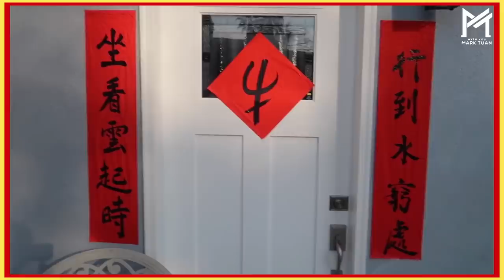210215 Mark Tuan Studio: Lunar New Year vlog (eng subs)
Subbed by @withyoumarktuan